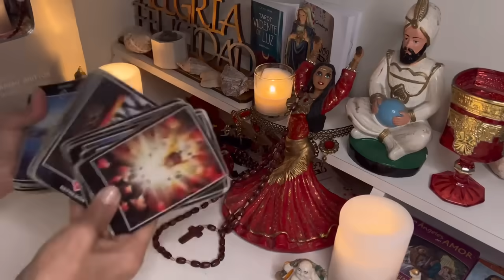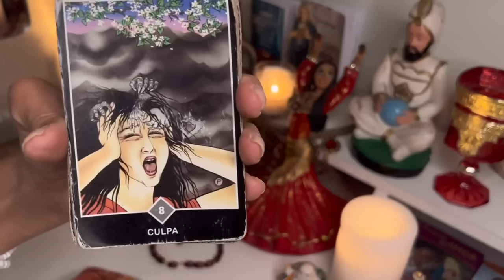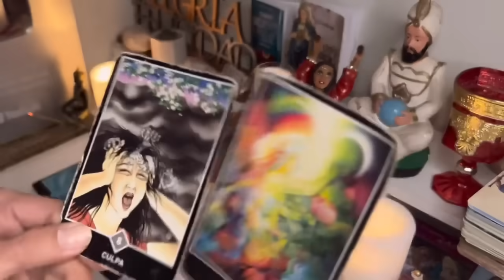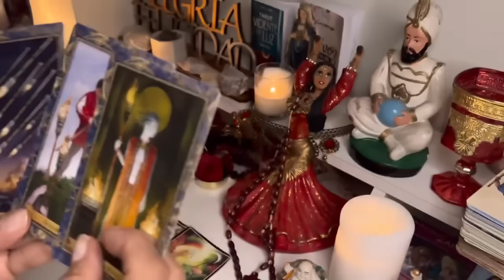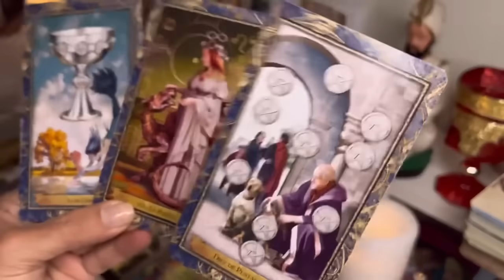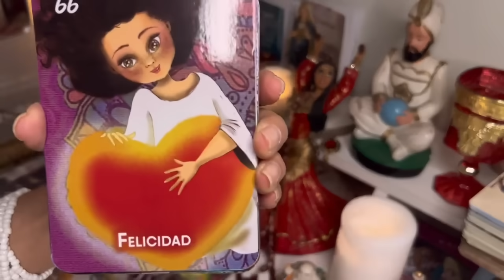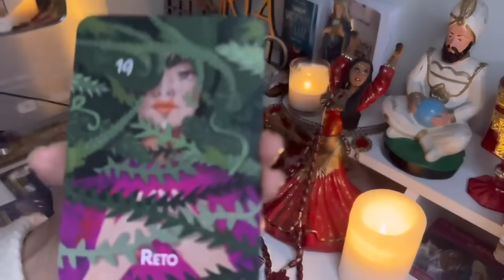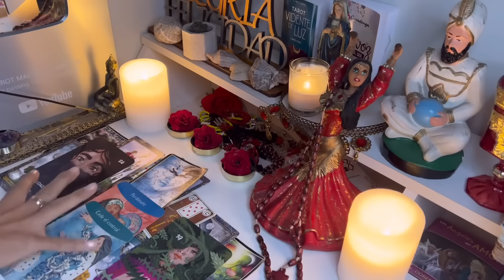𝐕𝐈𝐑𝐆𝐎 ♍️ || 𝐂𝐄𝐋𝐄𝐁𝐑𝐀𝐑Á𝐒 𝐂𝐎𝐌𝐎 𝐍𝐔𝐍𝐂𝐀!🥂😍𝐋𝐎 𝐃𝐈𝐅Í𝐂𝐈𝐋 𝐇𝐀 𝐐𝐔𝐄𝐃𝐀𝐃𝐎 𝐀𝐓𝐑Á𝐒 𝐘 𝐄𝐍 𝐄𝐒𝐓𝐎𝐒 𝐃Í𝐀𝐒 𝐑𝐄𝐂𝐈𝐁𝐄𝐒 𝐄𝐒𝐓𝐎!❤️📲✨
Macarena